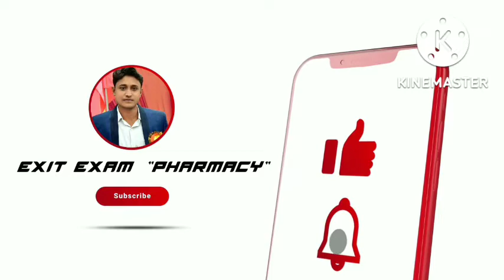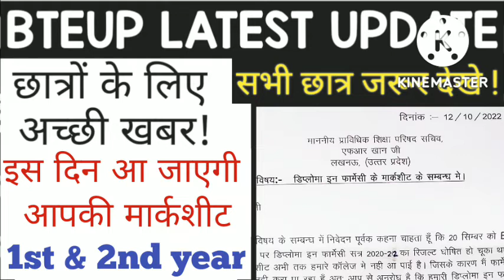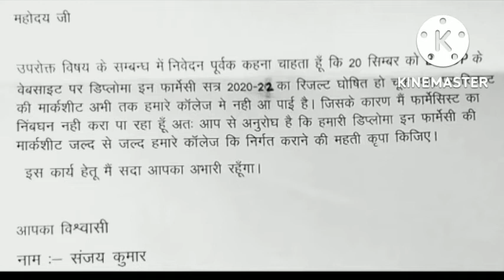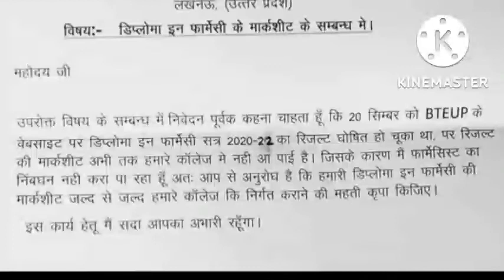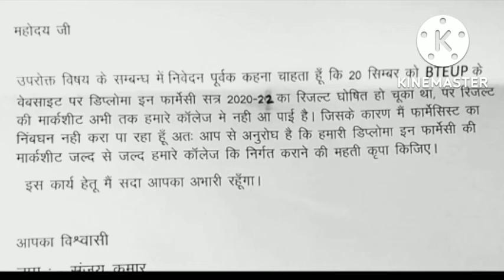Bteup latest update/exit exam latest update/polytechnic update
Hey I'm saurabh (lecturer) and this channel  is made for only educational purposes Exit Exam "Pharmacy".
This channel provide latest update on Bteup/Aktu.

                     ‼️TAGS‼️